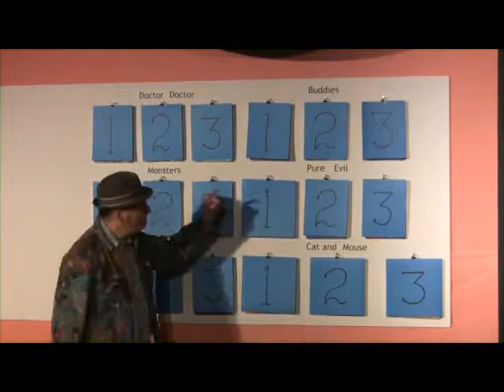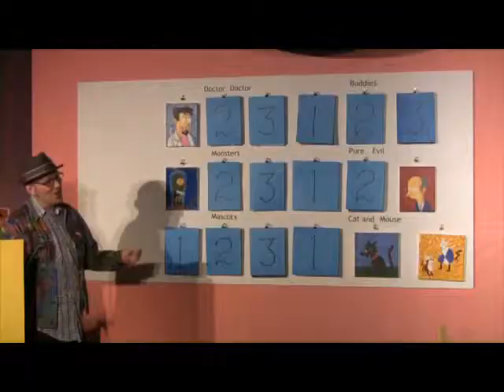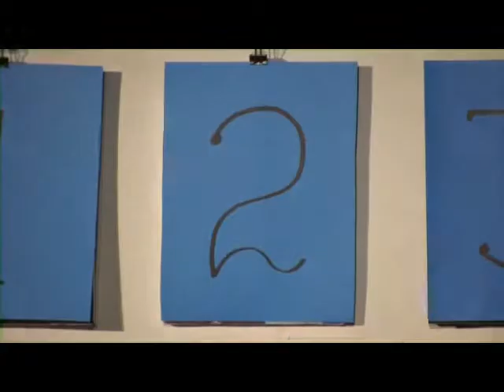Simpsons Trivia Challenge, Episode 2: Part 1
Toronto artist and funster, Les Paterson has been creating a range of art projects, including the reproductions of Marge Simpsons' paintings (The Marge Simpson Project) and mailing 1,000 crushed pop cans to the Prime Minister (The Pop Can Poll).

On August 7th and 8th, 2009, this self-proclaimed "Czar of Neo-PoMo and Post-MumboJumbo styles" officiated over a pop culture trivia contest based on his neverending portraits of The Simpsons at Lennox Contemporary. Contestants and audiences alike thought they could outwit this Wikipedia Maestro of Springfield. Did they meet the challenge? Watch to find out!